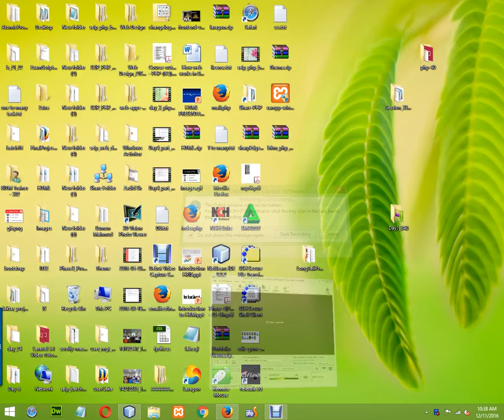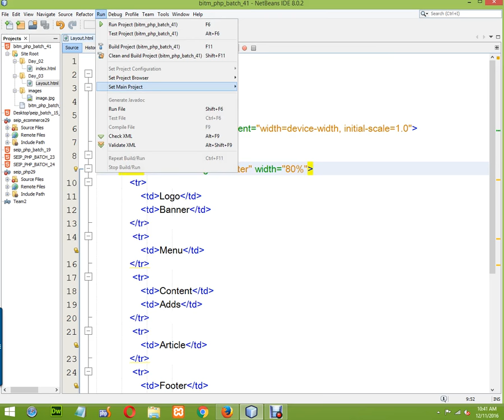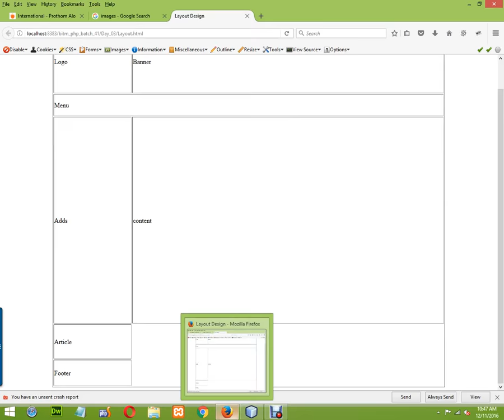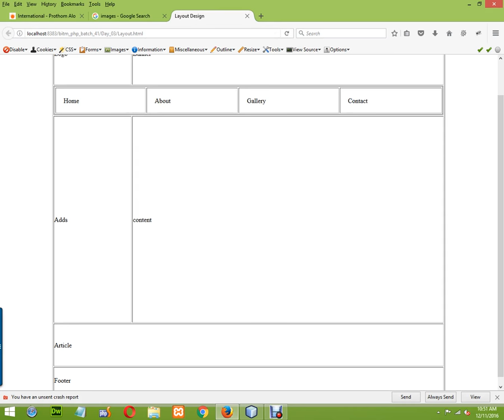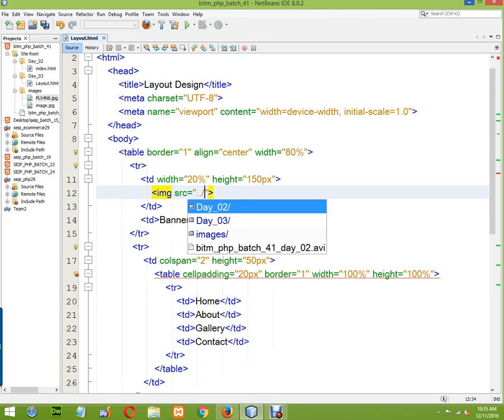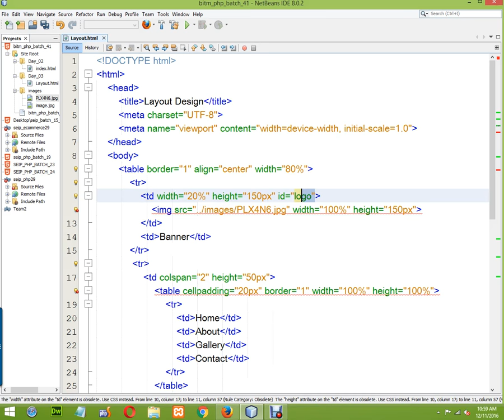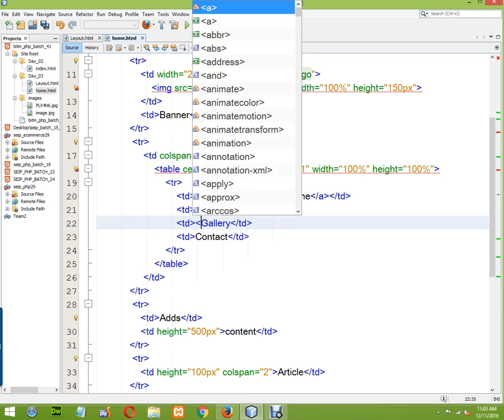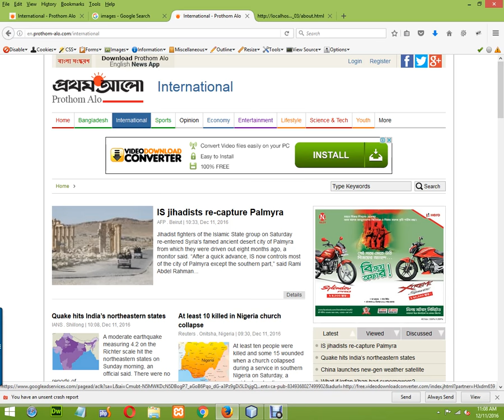PHP Bangla Video Tutorial | BASIS BITM | Batch-41 (Class-03) Part-1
Play List